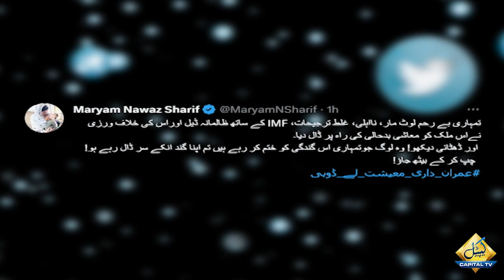Maryam Nawaz in big trouble in Shehbaz Sharif's Govt | Capital TV